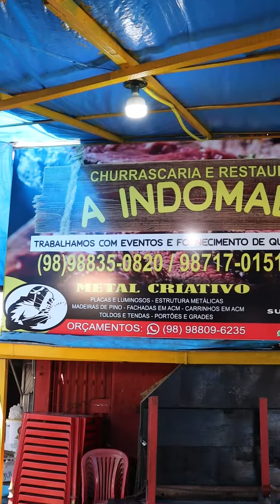PRAÇA do SOL🌞 PONTA D'AREIA | REFORMA do GOVERNO do MARANHÃO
Fui até a PRAÇA DO SOL🌞 ver de perto a situação do local que a décadas está precisando de melhorias para receber com pompa a TURISTADA, e já te falo que o novo projeto vai deixar tudo ACIMA DO ARRIBA.

Breve mostro todo o desenho da NOVA PRAÇA localizada na PONTA D'AREIA a nossa "COPACABANA MARANHENSE" 🏖️

Tudo acontece de bom no governo de CARLOS BRANDÃO🎉